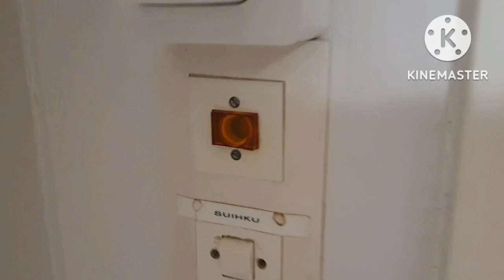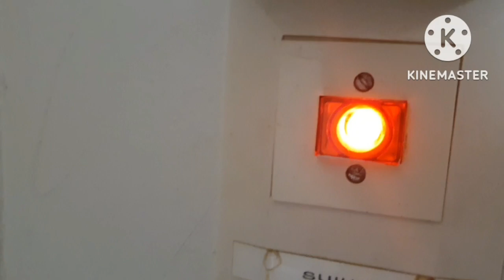30.12.2022 vuodenviimeinen saunavuoro by markosetä